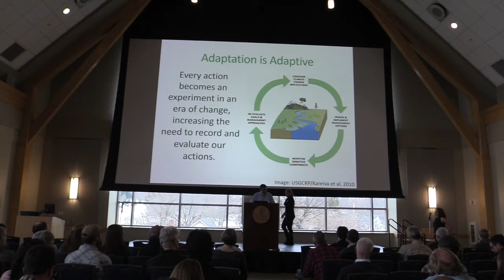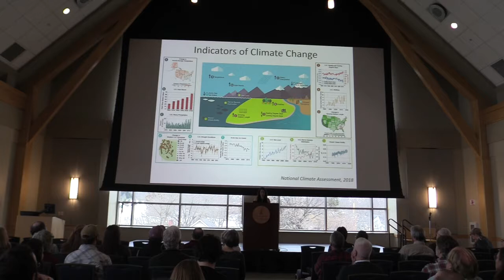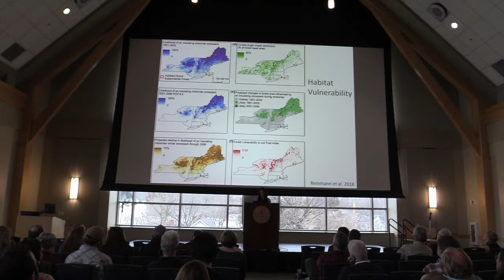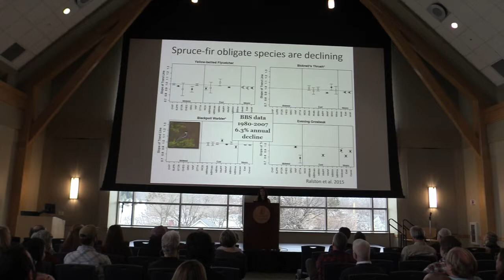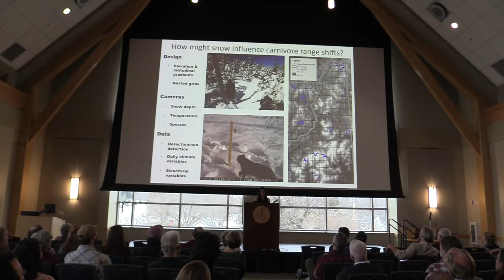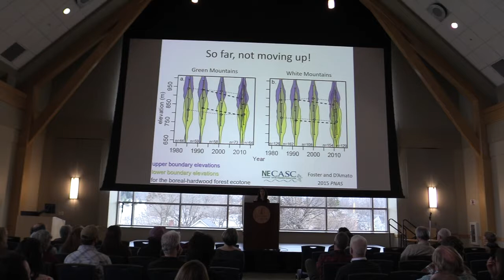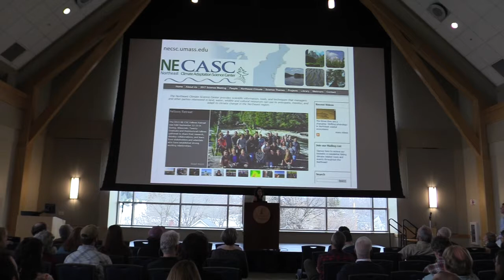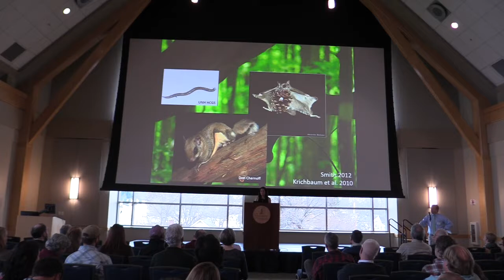Climate change vulnerability and adaptation of forest wildlife by Toni Lyn Morelli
Plenary presentation at the 2018 Forest Ecosystem Monitoring Cooperative Conference. This year's conference theme was Forests and Climate Change: Managing impacts and planning for the future.

The theme for this year's series of plenary talks was Climate Change Impacts on Northeastern Forests, Water and Wildlife.